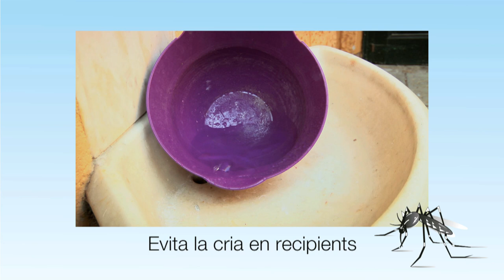Al mosquit tigre ni una gota d’aigua, consells de la Diputació de Barcelona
Material que el Servei de Salut Pública ha elaborat, en el marc del conveni de col·laboració amb el Servei de Control de Mosquits del Consell Comarcal del Baix Llobregat, amb l’objectiu de sensibilitzar la ciutadania i minimitzar els riscos derivats de la presència de mosquits, en especial del mosquit tigre.